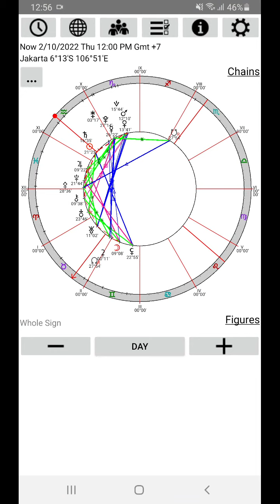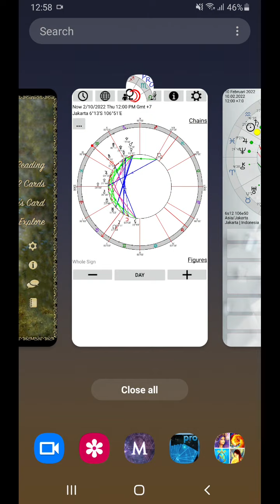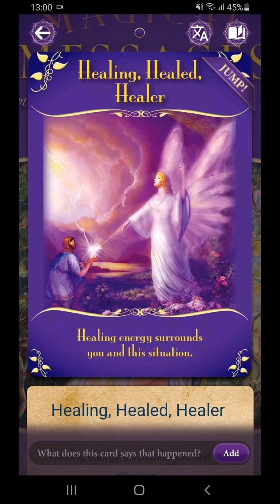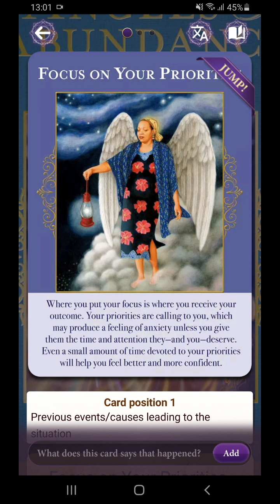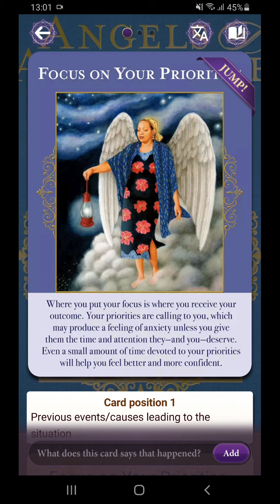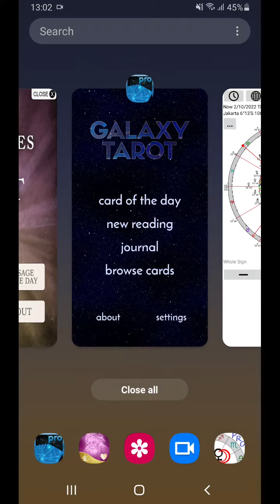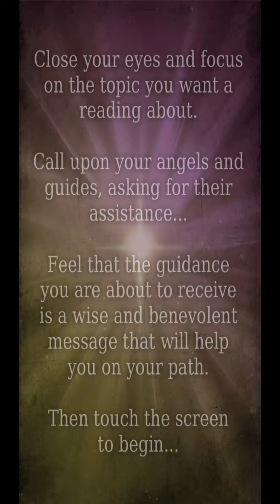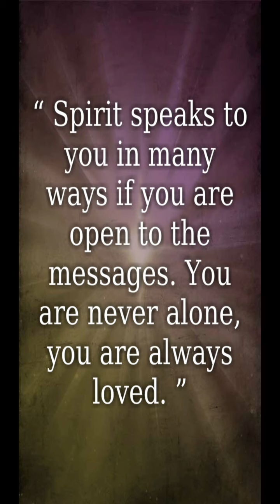10 2 2022 Kerjakan persiapan ini semaksimal mungkin, jangan kecil hati jk sukar, tunjukkan kemampuan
Saatnya persiapan terinci. Komunikasikan dengan jelas, bahkan jika ada hal yang perlu dikonfirmasi ulang. Jangan takut bertanya, dan jangan kecil hati jika ada masalah. Kerjakan dengan semaksimal mungkin, dan pimpin diri agar terus bersemangat, dan mandiri, tidak tergantung pada orang lain.